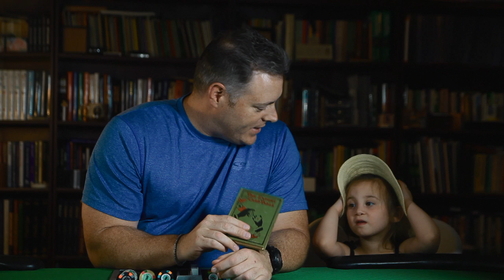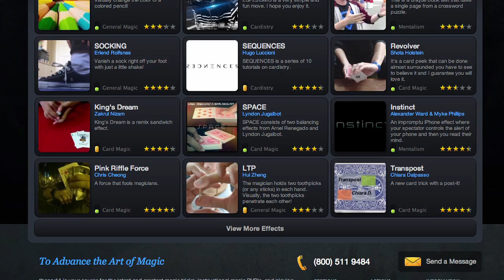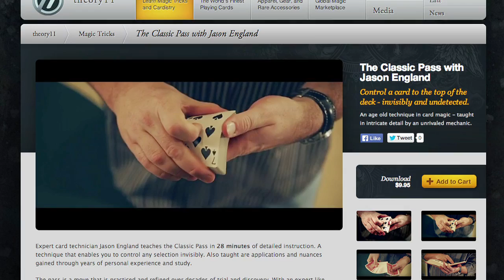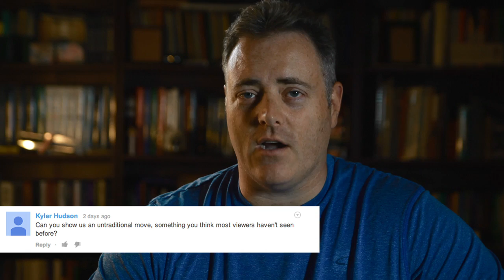Exposé - Erdnase What? [theory11]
This week we discuss the latest buzz, new releases, and AGT performances. Jason England joins us to answer last week's round of questions along with some commentary from a very special guest - Zoë Kenner!